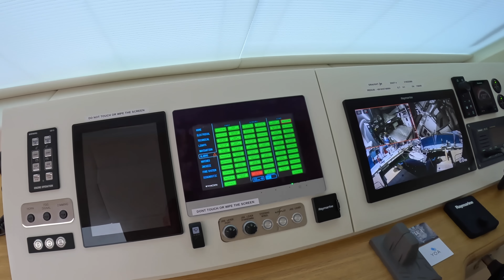€14 Million Superyacht Tour : Sunreef Power 100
Filmed at the Palma International Boat Show in Mallorca, an absolutely vast superyacht catamaran, the Sunreef 100 Power!

Price is for approximate guide purposes only and can vary considerably depending on location and specification